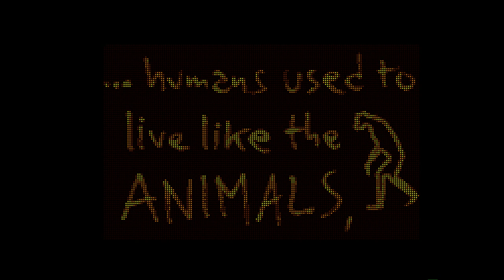Amiga 1200 - The Cure Demo by Retream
The Cure Demo by Retream 2020
Code/Gfx/Music : Saimo